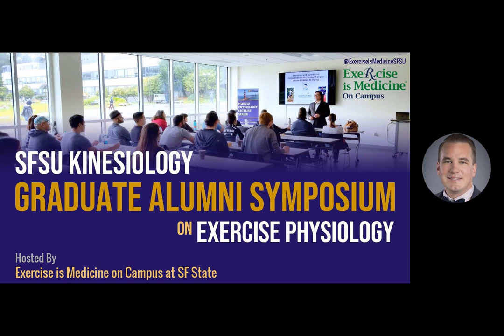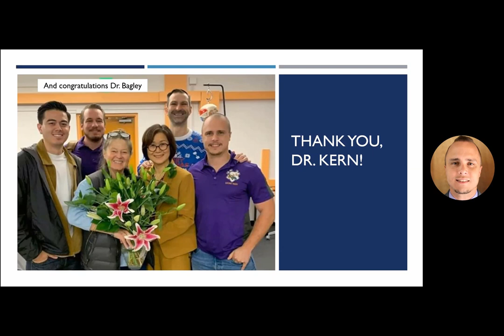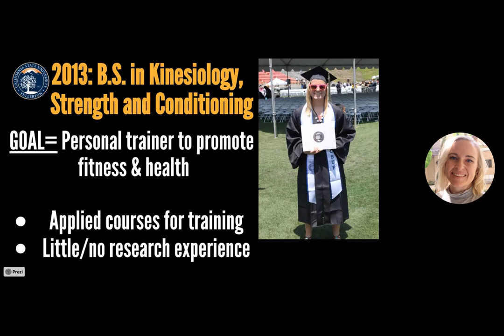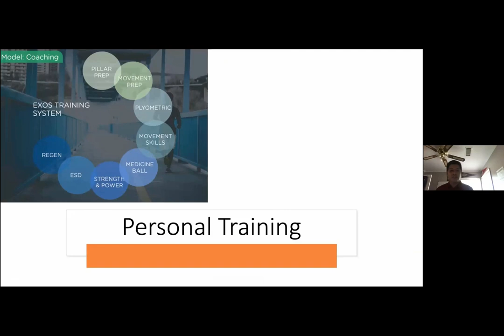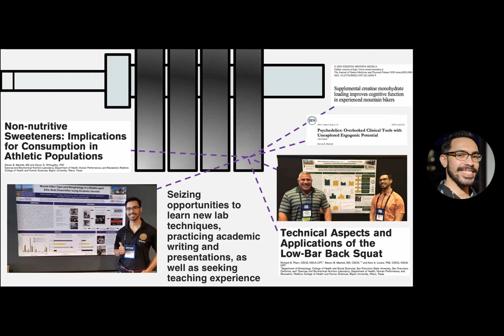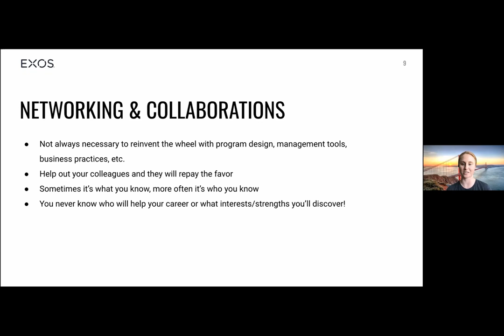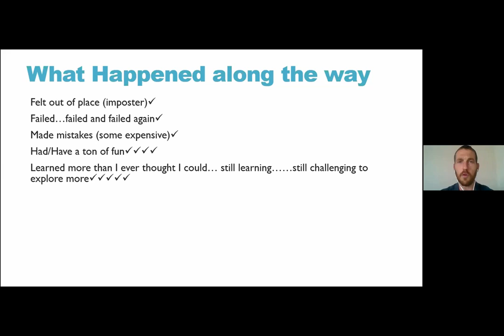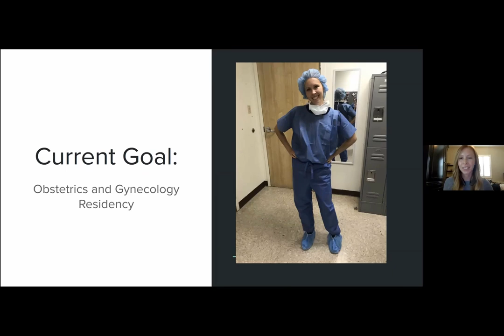SFSU Kinesiology Grad Alumni Symposium 2020: Exercise Physiology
SFSU Kinesiology Graduate Alumni Symposium on Exercise Physiology (05/26/2020)

0:00:00 - Introduction (Dr. Jimmy Bagley, Dr. Maria Veri, Dr. Marialice Kern)
0:04:15 - GPS Recalibrating: From Santa Barbara to Auburn and Everything in Between (Dulce Gomez)
0:13:30 - A Culmination of Bad Advice (Donny Gregg)
0:25:07 - From Personal Trainer to Clinical Exercise Scientist (Kaylie Zapanta)
0:38:11 - The Art and Science of Personal Training (Jose Gonzalez-Mejia)
0:46:05 - Progressive Overload: A Training Paradigm Guiding Academic Philosophy (Steven Machek)
0:57:05 - What Science Taught Me about Business and Leadership (Brittany Steers)
1:09:16 - Finding Growth through Learning, Sharing and Creating (Ryan Durk)
1:15:50 - Taking Changes, Making Mistakes and Getting Messy (Taylor Valentino)
1:28:40 - My Journey from Physiology to Physician (Kelly Hood)
1:36:24 - Q&A Session (Moderators: Chloe Marr, Liam Henson, Casey Henson)

Hosted by Exercise is Medicine on Campus at SF State and Dr. Jimmy Bagley